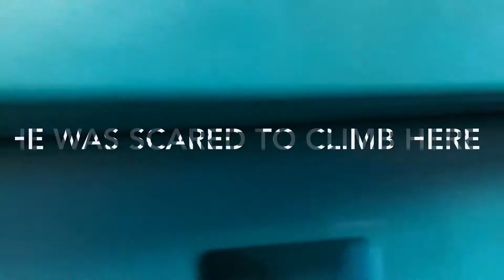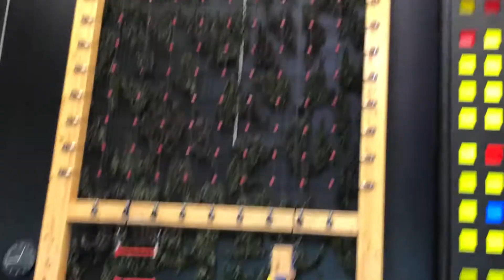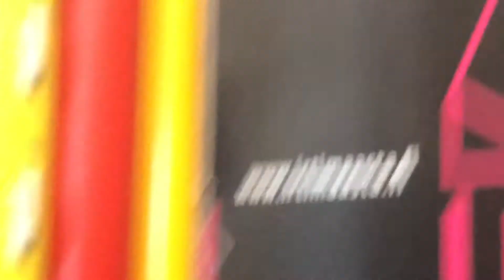Vlog 24: kuya Kinsley's dayout